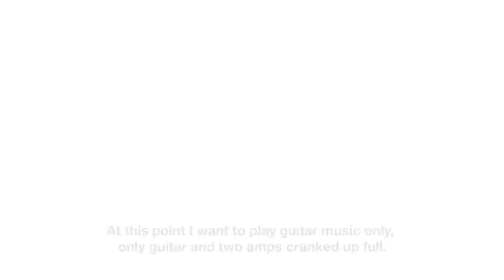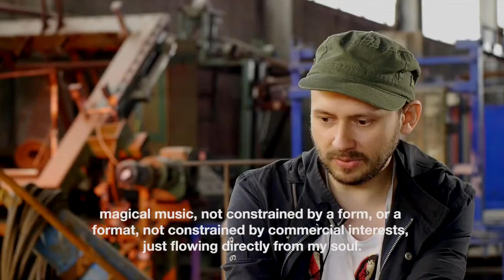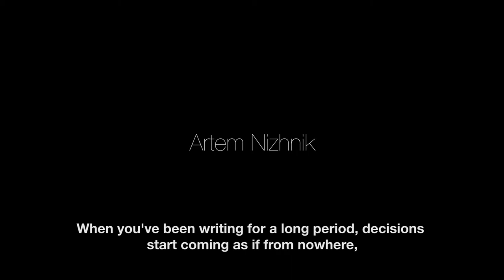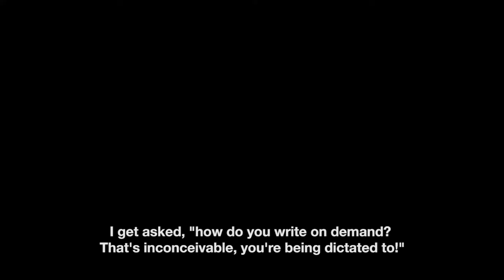Izofon Project trailer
Изофон - это концерт современной музыки разных стилей и направлений. Масштабный эксперимент на стыке музыки, звукоинженерии, перфоманса, инсталляции, театра, светового шоу. Музыка в пространстве современного арт-центра, расположенного на индустриальной площадке.
Куратор проекта: Влад Креймер
Режиссер видео: Александр Добрев
Монтаж: Стас Трандафилов
Журналист: Наталья Азаренко.